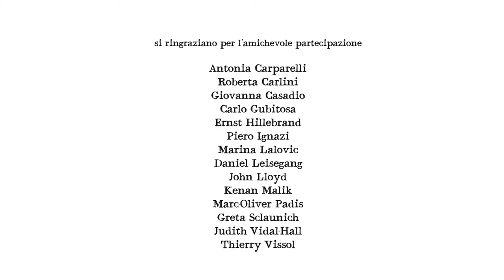Il Diario - Carl Henrik Fredriksson - "Elezioni presidenziali austriache" 22 Maggio 2016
🇮🇹 Elezioni presidenziali austriache: una prova generale per un futuro neo nazionalista?
Il 22 maggio, l'ex leader del Partito Verde, Alexander Van der Bellen, ha vinto le elezioni presidenziali austriache con un margine molto stretto. In seguito la Corte costituzionale austriaca ha annullato l'elezione, che è stata ripetuta (con lo stesso risultato) il 4 dicembre. L'interesse dei media internazionali in queste elezioni è stato senza precedenti: per la prima volta nella storia recente, un paese dell'Europa occidentale stava affrontando la prospettiva di eleggere un presidente populista di estrema destra. Carl Henrik Fredriksson fondatore di Eurozine e columnist su quella che potrebbe essere una prova generale per le elezioni presidenziali del prossimo anno in Francia.
🇬🇧 The Austrian presidential elections: a rehearsal for a re-nationalized future?
On 22 May, former Green Party leader Alexander van der Bellen won the Austrian presidential elections by a very narrow margin. Later the constitutional court annulled the election, which was repeated (after further hickups) on 4 December. The international media interest in these elections was unprecedented: for the first time in recent history, a Western European country was facing the prospects of getting a far-right, populist president. Eurozine-founder and columnist Carl Henrik Fredriksson on what could be a rehearsal for next year's presidential elections in France.